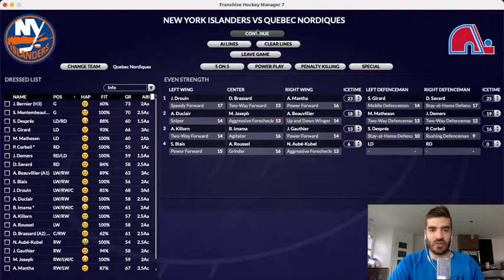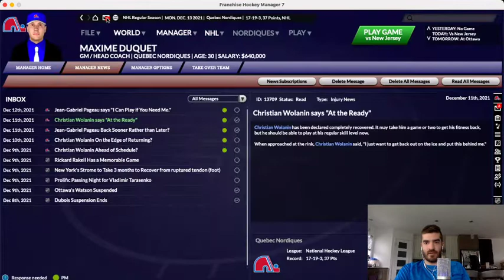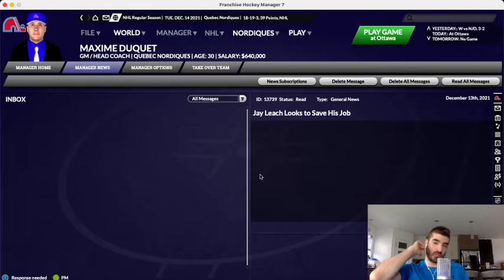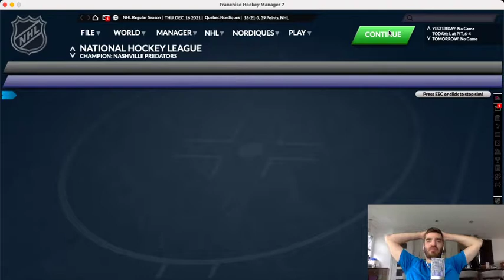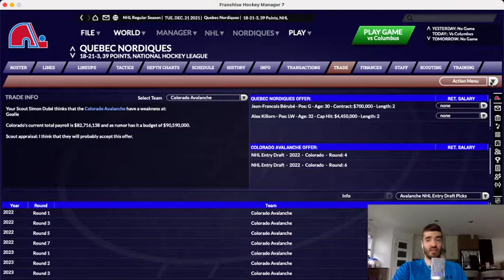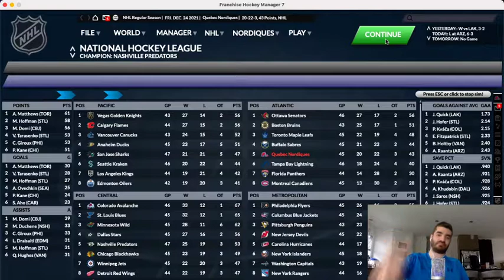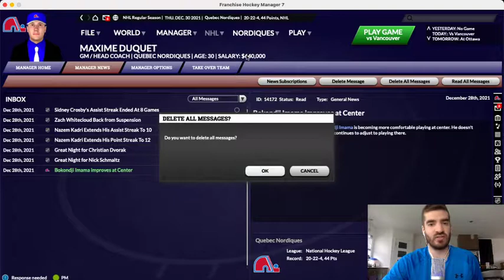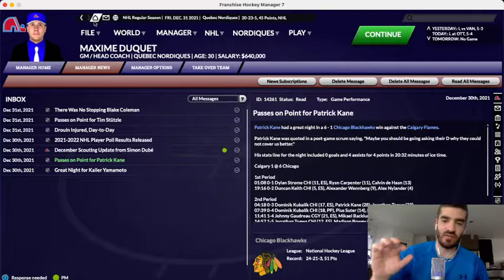FHM 7 : Made in Quebec EP15 - ''KILLORN ENFIN ÉCHANGÉ!''